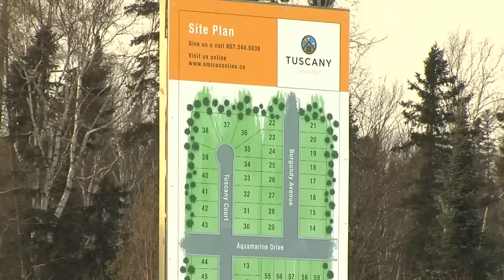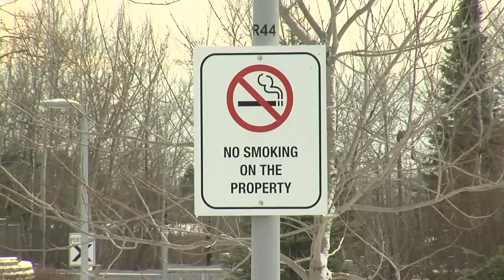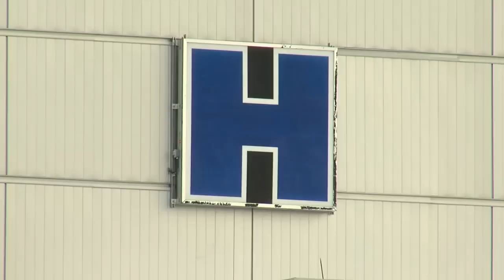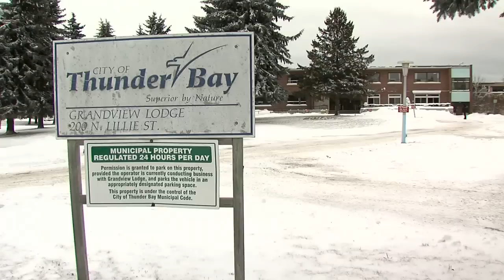TBT Newshour SUNDAY December 8, 2013